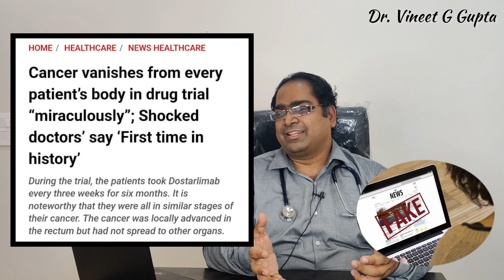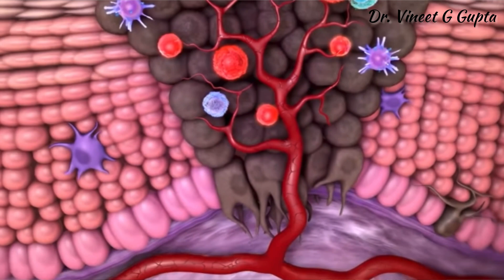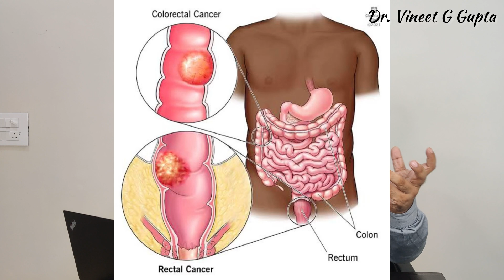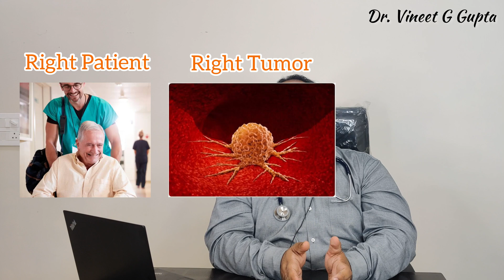क्या है जेम्पेरली या दोस्तरलिमब स्टेज 4 कैंसर दवाई का सच - DM(AIIMS) - कैंसर इम्मुनोथेरपी हिंदी 2022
अभी कुछ समय पहले खबर आयी थी की एक नयी दवाई जेम्पेरली या दोस्तरलिमब से स्टेज 4 कैंसर का जड़ से इलाज हो गया। क्या आप जानते है की कैंसर की यह इम्मुनोथेरपी हर मरीज़ में काम नहीं करती? इस कैंसर दवा की कीमत या खर्चा कितना है? इस कैंसर ट्रायल या रिसर्च में दरअसल क्या देखा गया था?जेम्पेरली और भारत में मिलने वाली इम्मुनोथेरपी जैसे कीत्रुडा में क्या फरक है? जेम्पेरली दवाई क्या आखिरी स्टेज कैंसर को जड़ से इलाज कर सकती है? ये दवाई कैसे काम करती है? क्या जेम्पेरली गोली है या इंजेक्शन? इसके साइड इफ़ेक्ट क्या है?  दिल्ली के मशहूर कैंसर स्पेशलिस्ट मेडिकल ऑन्कोलॉजिस्ट डा विनीत गोविंदा गुप्ता MBBS (AIIMS) , MD (AIIMS), DM (AIIMS), गोल्ड मेडलिस्ट से जानें।

फेसबुक: @drvineetgovindagupta
ट्विटर: @drvineetgovinda

00:00 Introduction परिचय
01:00 What happened in the study रिसर्च में क्या देखा गया
02:12 Do all cancer patients benefit क्या सभी कैंसर मरीज़ को फायदा है
03:58 Indian drugs like Jemperli जेम्पेरली जैसे सस्ते भारतीय दवाई
04:45 Cost of Jemperli जेम्पेरली की कीमत
05:06 When to use cancer immunotherapy कैंसर इम्मुनोथेरपी कहाँ इस्तेमाल करें
06:11 Unethical marketing of dostarlimab दोस्तरलिमब की गलत मार्केटिंग
06:54 Contact details संपर्क